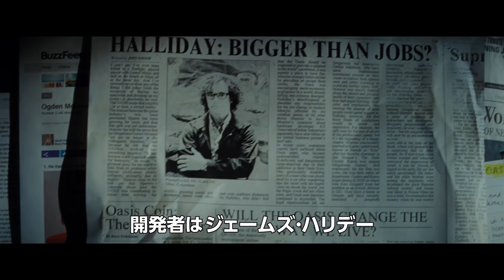ガンダムも登場、スピルバーグ「レディ・プレイヤー1」最新映像